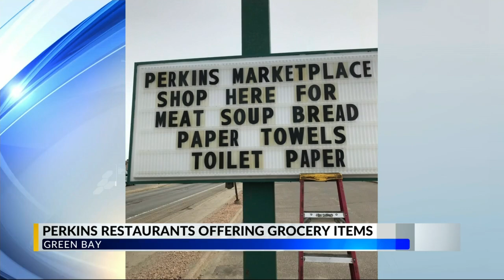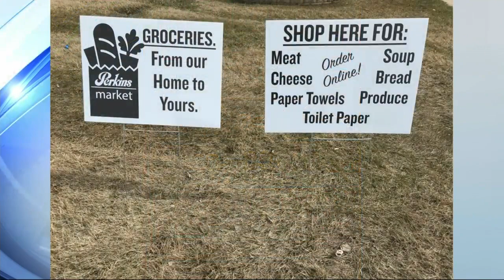Perkins Restaurants selling groceries to customers